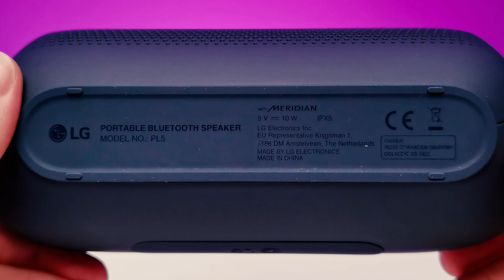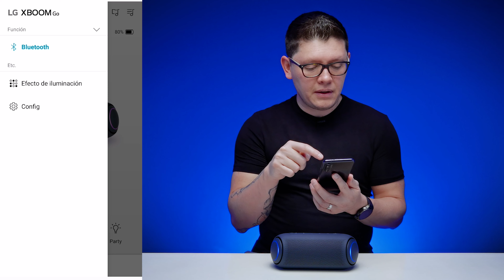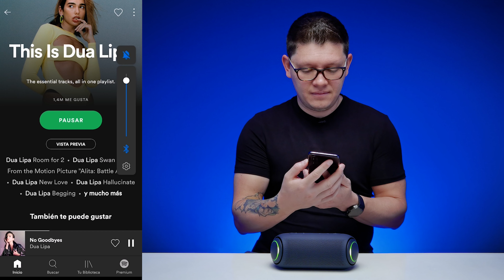LG XBOOM Go PL5 / Review en español y prueba de sonido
Link de compra
Gratis 30 días de Amazon Prime Video

Acá les dejo el Review de este parlante, el PL5 de LG y todas sus características, si les gustó este review delen un super like, gracias a todos pasar al canal.

00:00 INTRO
00:44 UNBOXING
01:22 ESPECIFICACIONES GENERALES
01:58 PRIMERAS IMPRESIONES
04:12 FUNCIONES CON APP
05:50 SONIDO
07:05 ECUALIZADOR
07:40 TERMINOS GENERALES
09:00 OUTRO

Equipo que uso para grabar los Episodios:

Cámara principal
Segunda Cámara
Disco Duro 1
Luz principal
Luces de relleno